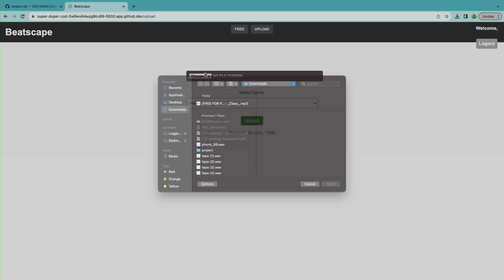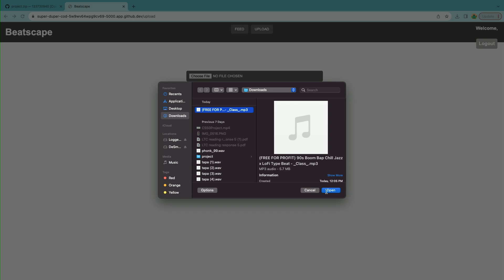Beatscape - CS50 Fair 2023 at Yale